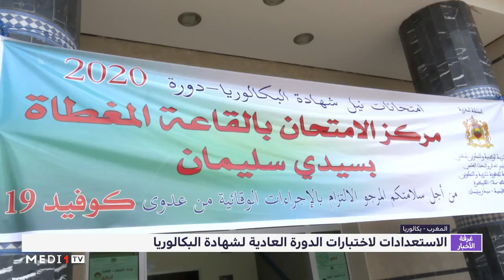الاستعدادات لاختبارات الدورة العادية لشهادة البكالوريا